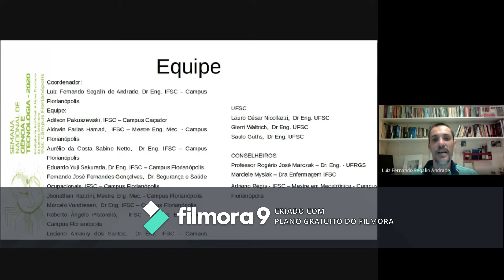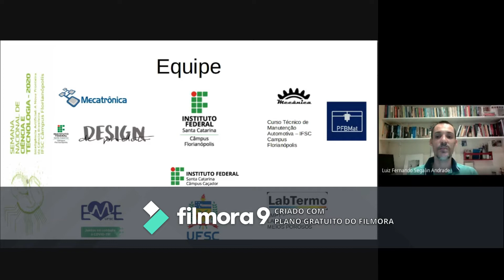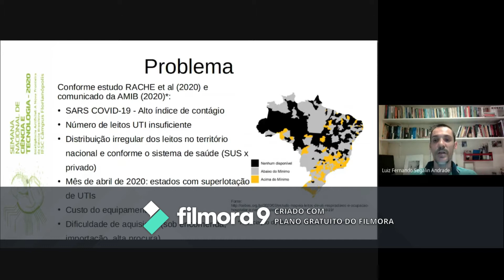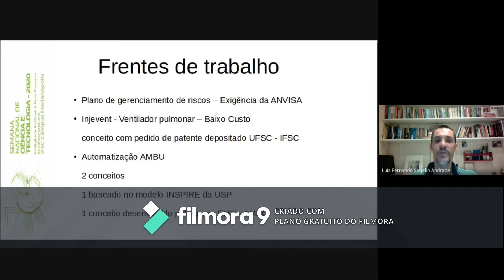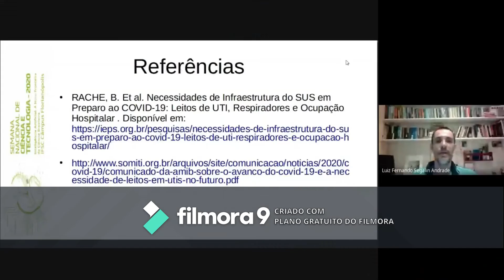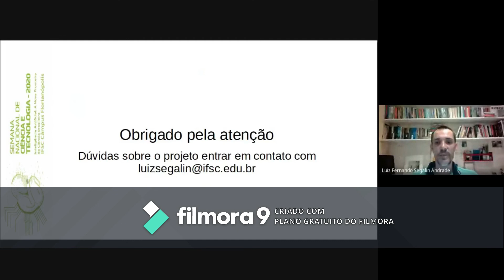Equipamentos e dispositivos para apoio e tratamento e/ou combate à disseminação da COVID-19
Desenvolvimento de equipamentos e dispositivos para apoio e tratamento e/ou combate à disseminação da COVID-19

Coordenação: Luiz Fernando Segalin de Andrade
Equipe de trabalho: Adilson Pakuszewski, Aldrwin Farias Hamad, Aurélio da Costa Sabino Netto, Eduardo Yuji Sakurada, Fernando José Fernandes Gonçalves, Jhonathan Razzini, Marcelo Vandresen, Roberto Ângelo Pistorello, Luciano Amaury dos Santos, Lauro César Nicollazzi (UFSC), Gierri Waltrich (UFSC), Saulo Güths (UFSC).

A pandemia de COVID-19 vem apresentando em vários países uma situação de sobrecarga nas unidades de saúde em geral. Isto porque o alto potencial de contágio do vírus, associado ao quadro de acelerado agravamento do estado dos pacientes e do tempo de permanência dos casos críticos em unidades de terapia intensiva, provoca um rápido acúmulo de demanda deste tipo de tratamento provocando o colapso até de sistemas de saúde reconhecidamente bem estruturados. O presente projeto tomou corpo a partir iniciativas voluntárias de pesquisadores de diferentes instituições que, trabalhando em parceria, têm por objetivo propiciar às unidades de saúde a melhoria da capacidade de atendimento da demanda dos casos da doença pelo desenvolvimento de equipamentos de ventilação pulmonar de baixo custo. Os principais eixos do desenvolvimento são a concepção de ventiladores pulmonares de baixo custo, a automatização de respiradores tipo AMBU e a busca por soluções para reduzir o risco de disseminação da doença por meio de dispositivos fácil disponibilização social. O projeto encontra-se atualmente em fase de construção de protótipos e execução de testes, tanto de funcionamento como de testes pré-clínicos com possibilidade de encaminhamento para testes em seres humanos e posterior validação de funcionamento junto à ANVISA. O impacto esperado para o projeto é de que, do ponto de vista de número de equipamentos para tratamento dos pacientes, consiga se reduzir a possibilidade de aumento do número de óbitos por falta de capacidade do sistema de saúde brasileiro.

Agradecimento ao  Conselho Nacional das Instituições da Rede Federal de Educação Profissional, Científica e Tecnológica (Conif) pelo financiamento do projeto.

Referências
RACHE, B. Et al. Necessidades de Infraestrutura do SUS em Preparo ao COVID-19: Leitos de UTI, Respiradores e Ocupação Hospitalar .